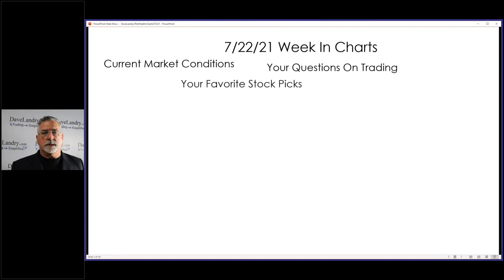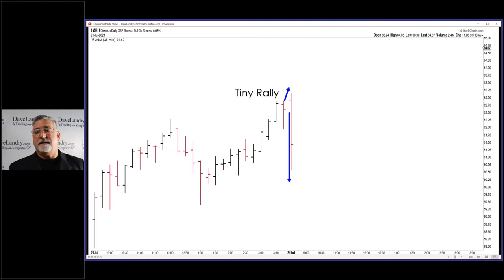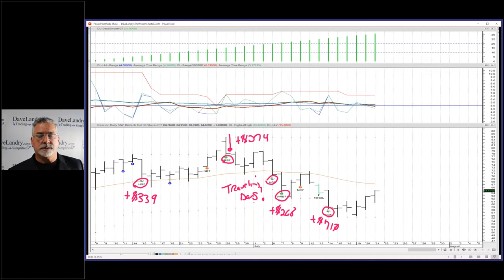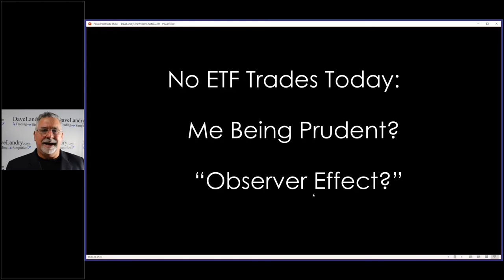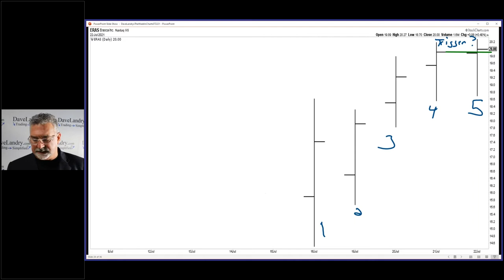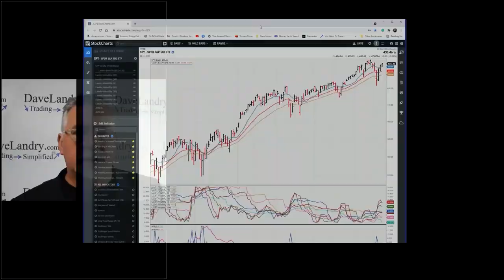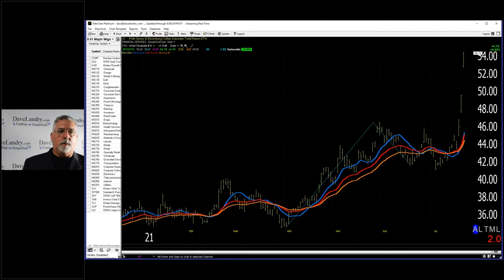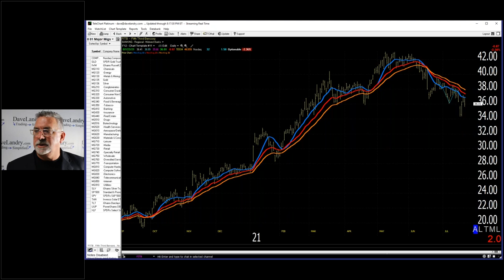Dave Landry's The Week In Charts: Trading Stuff Part 2-IPOs, ETFs, And, The Secret To Trading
In this episode, I continued my lessons learned from active trading including what might be the secret to trading-which ironically, is the polar opposite to trading. I also talked about my recently opened IPO positions, trading leveraged ETFs, timing with volatility(?), and a plethora of other trading stuff. And last, but not least, I analyzed your stock picks and answered your trading questions.